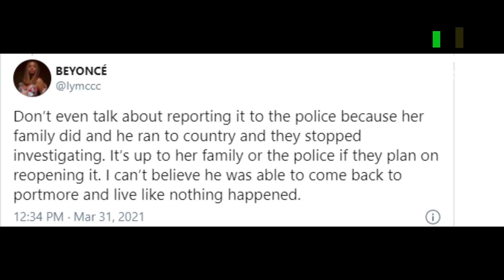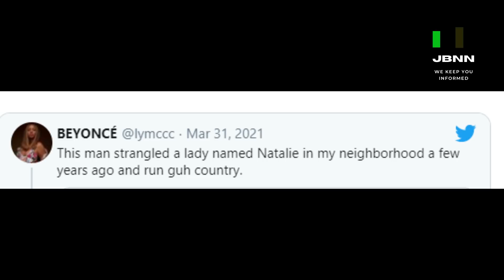Is Robert Fowler A $er!@l K!ller?/JBNN